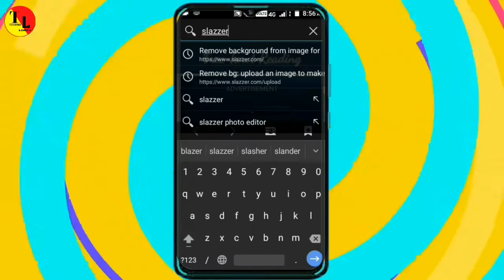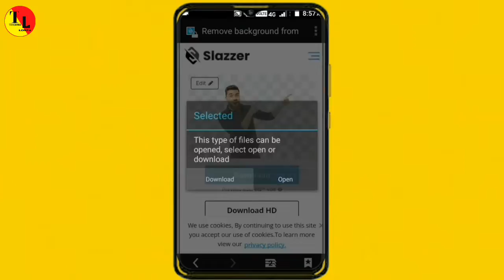How to remove photo background | किसी भी फोटो का background कैसे हटाये